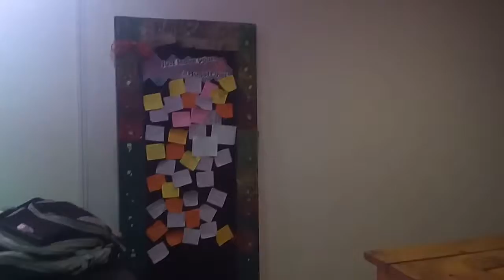Music 🎶 2017.23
Music love